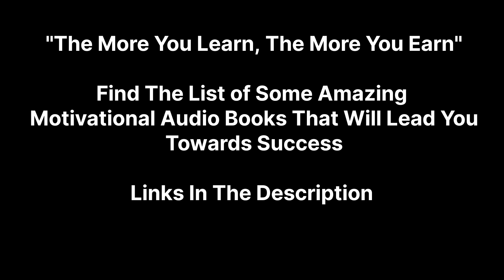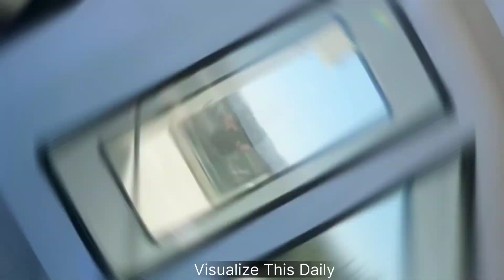Billionaire Luxury Lifestyle Visualization| Billionaire Motivation #22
List of Some Great Motivational AudioBooks:

1. Atomic Habits:

2. The 5 Second Rule

3. The 5AM Club

4. The 80/20 Principle

Experience The Power Of Visualization. Lead the Billionaire Lifestyle full of Luxury Homes, Cars & Yachts! Experience the Luxury Lifestyle of Billionaires 2022 Motivation !

We make these videos to educate others in a motivational/inspirational form. If any owners of the content clips would like us to remove their video, we will do so as soon as possible.

- Your videos can change lives. We spread the message of your video and get it in front of the right audience.